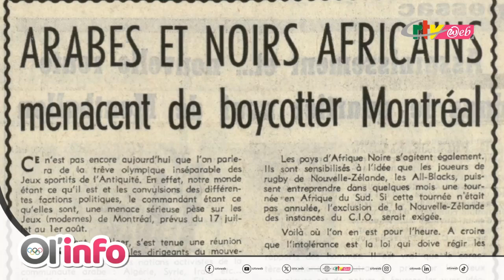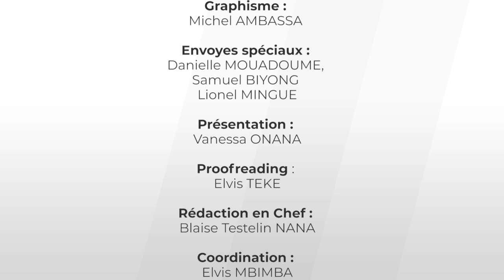Ol'info, première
Les Jeux olympiques de Paris2024 ont débuté. Pour ne rien manquer de ce rendez-vous sportif international, suivez Ol'info, le nouveau programme dédié de CRTVweb. Ol'info, votre nouveau rendez-vous jeux sur les plateformes digitales de la CRTV, vous permettra de vivre les Jeux Olympiques Paris 2024 comme si vous y étiez. C'est parti pour la première !